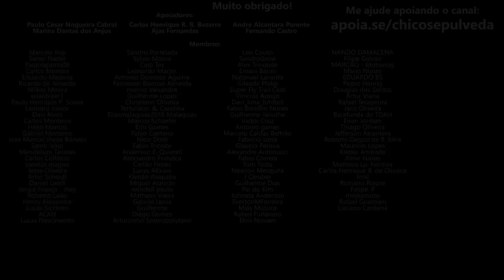Sou INVEJOSO, FRUSTRADO, ELITISTA - Meu intuito é fazer você NÂO ALCANÇAR SEUS SONHOS